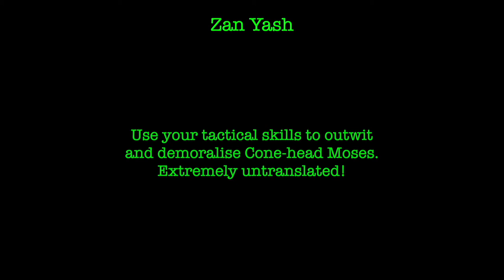Zan Yash - Sega Genesis / Mega Drive (Reaction / Review / Let's Play)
Use your tactical skills to outwit and demoralise Cone-head Moses. Extremely untranslated!